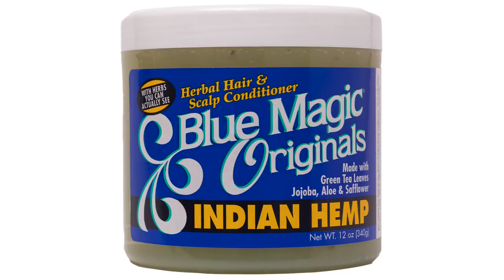I Did the CRISS CROSS Rubberband Braid Hairstyle on my NATURAL HAIR|Protective Style into a BRAIDOUT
Hair Spray Bottle, YAMYONE Continuous Water Mister Spray Bottle Empty
Tangle Teezer The Wet Detangler